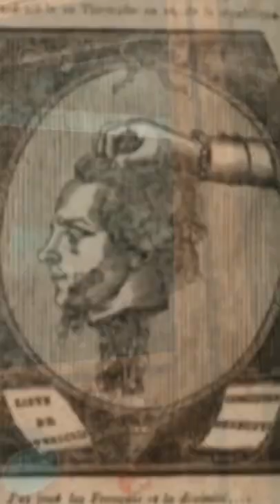History Short: Robespierre is Arrested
On July 27, 1794, Maximilien Robespierre, a leader of the French Revolution was arrested, later to be denounced and executed by a Revolutionary Tribunal.

The text narrated in this video is from the original article